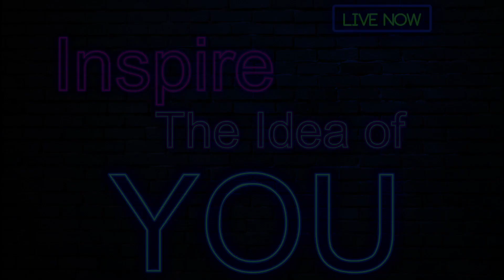Training Lanes - Inspire The Idea of YOU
Training Lanes - Speaker - Antoine Lane